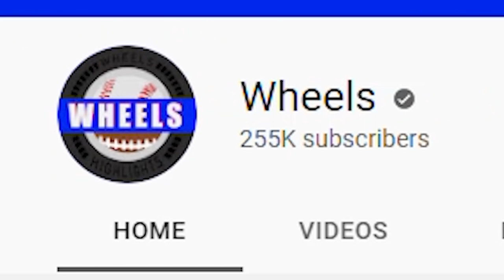#4 Oregon vs Washington Highlights | College Football Week 10 | 2021 College Football Highlights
Oregon vs Washington Highlights (Washington vs Oregon) | 2021 College Football Highlights. Oregon and Washington played in Week 10 of the 2021 College Football Season.